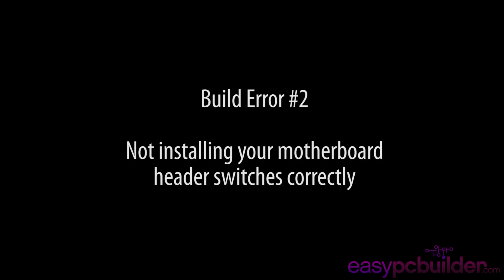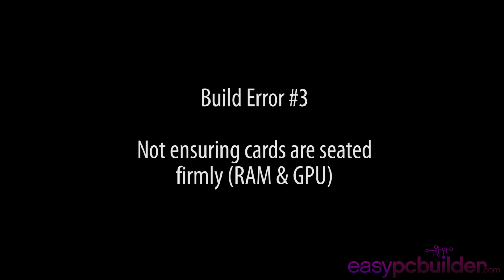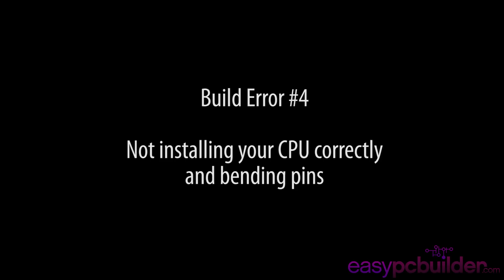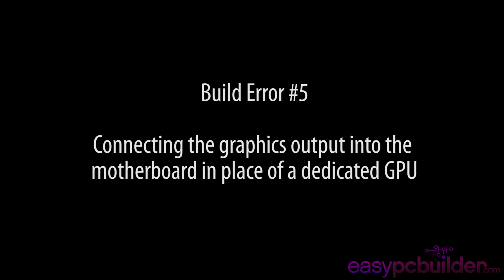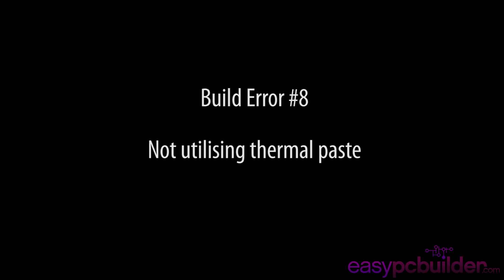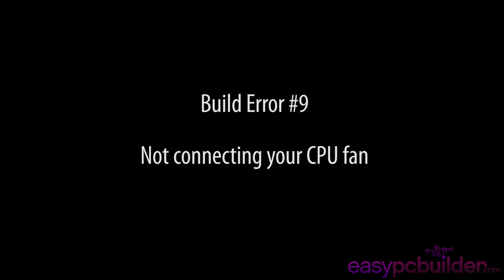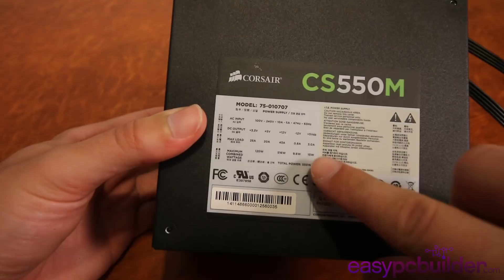The Top 10 Computer Build Errors - How to troubleshoot a computer in 10 minutes! With EasyPCBuilder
Learn about the top 10 computer building errors with a Computer Engineer, in only 10 minutes!! A no-nonsense, straightforward video on the computer troubleshooting process. Ever wanted to troubleshoot your own computer? This video will show you how.

Want to ensure you build the fastest, best quality and best value for money computer on the market? Buy one of the EasyPCBuilder Build Guides! (link below)

The EasyPCBuilder Build Guides explain the PC Building process in a no-nonsense, straightforward manner. With your PDF guide, you receive step-by-step instructions that you can immediately implement to understand:

-How to build your own computer,
-How each component is used in a computer and how they work, and;
-Details of every recommended part to buy for your PC.

If you were buying a computer 30% more expensive than it needed to be, building a computer 30% slower than you had wanted, or even not compatible at all, how would you know?

Learn the 64 tips, tricks, industry information and knowledge learnt from trial, error and successes that comes from over 15 years experience in Computer Building and Electronic Engineering.

The EasyPCBuilder Build Guides have been written so you can learn proper techniques, gain the best technical understanding, and learn something new each time you build.

They're the best sold Computer Build Guides on the internet for a reason.

- $2000 Value Gaming PC (November 2017)

- $1500 Value Gaming PC (November 2017) *NEW*

- $1200 Value Gaming PC (November 2017) - PC built in this video

- $600 Value Gaming PC (November 2017)

- $500 Value Office PC (November 2017)

- Mini ATX Gaming PC (coming soon!)

Get the EasyPCBuilder Build Guide(s) here!